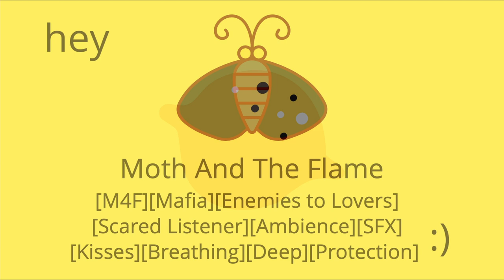[M4F ASMR Roleplay] Moth And Flame [Mafia] [SFW] [Kisses] [Romance] [Love] [Enemies to Lovers]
[M4F] Moth And Flame [Mafia] [SFW] [Kisses] [Romance] [Love] [Short Story] [Protection] [Saving] [Love At First Sight] [Heavy Breathing] [Enemies to Lovers] [British Accent]

As the boss of the Mafia, you don't care about what is taken from your resources 24/7 (money loans, protection, social gains etc. ) as long as it is generously reimbursed afterwards. When one of your business associates failed to fully repay what is owed to you because of financial issues, he offered his only daughter as his form of payment. P.S, you become a waifu in the end

Script made by  u/thewritevibe